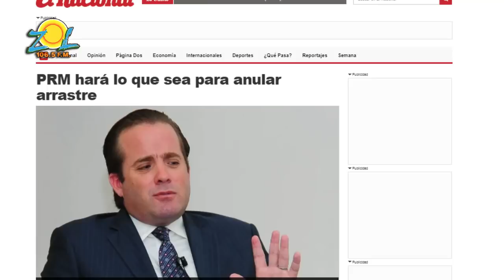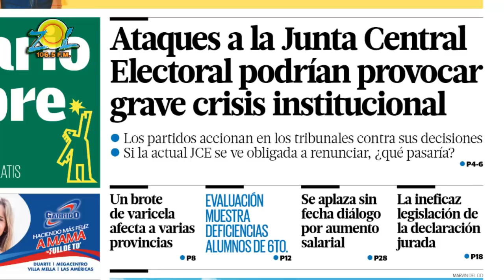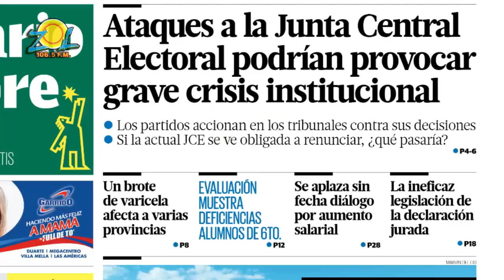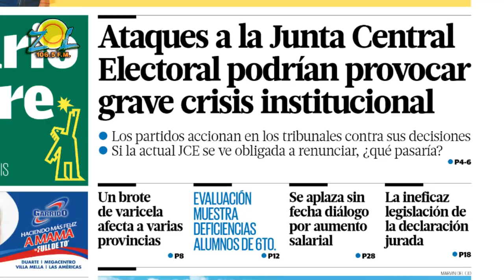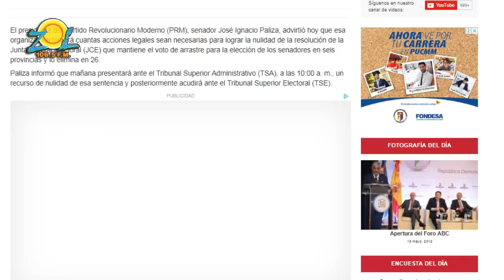Consuelo Despradel comenta declaracion de Paliza el PRM como sea va a eliminar el voto de arrastre